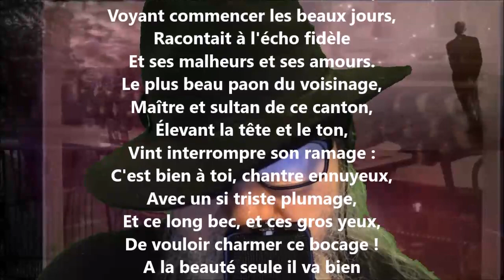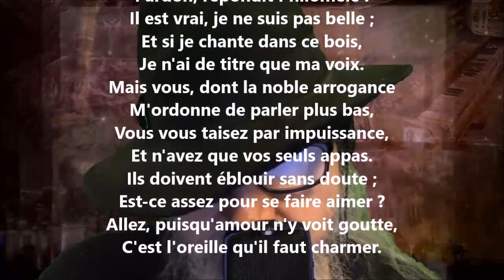Le rossignol et le paon - Jean-Pierre Claris de Florian lu par Yvon Jean